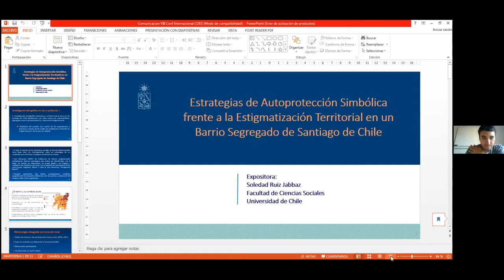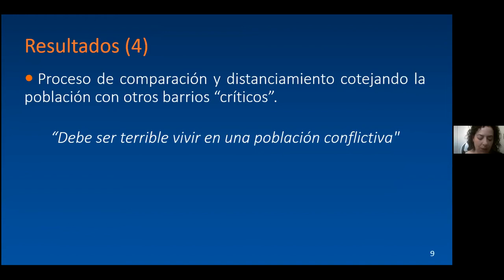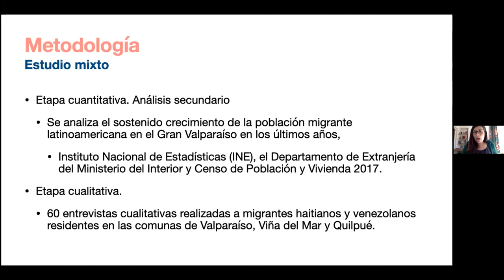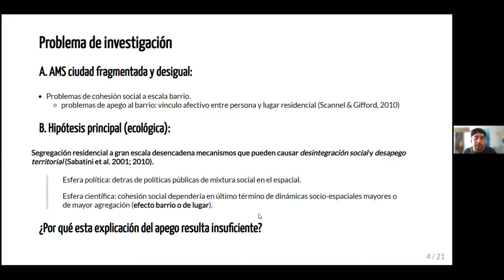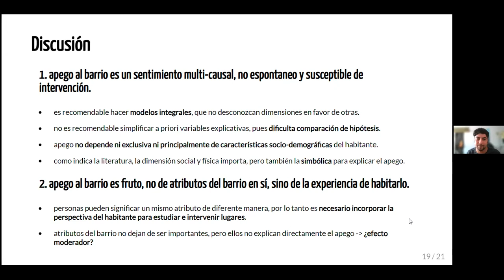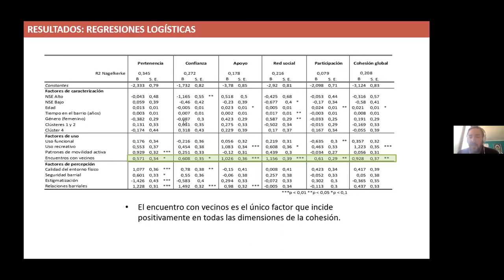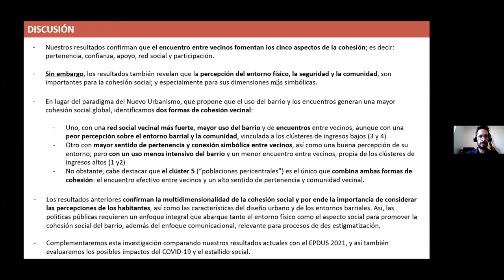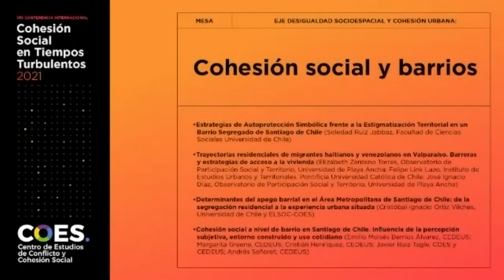"Mesa Cohesión social y barrios" - VIII Conferencia COES 2021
Mesa Cohesión social y barrios.
Eje Desigualdad socio-espacial y cohesión urbana.
Modera: Quentin Ramond.

Ponencias:
- Estrategias de Autoprotección Simbólica frente a la Estigmatización Territorial en un Barrio Segregado de Santiago de Chile (Soledad Ruiz Jabbaz, Facultad de Ciencias Sociales Universidad de Chile)
- Trayectorias residenciales de migrantes haitianos y venezolanos en Valparaíso. Barreras y estrategias de acceso a la vivienda (Elizabeth Zenteno Torres, Observatorio de Participación Social y Territorio, Universidad de Playa Ancha; Felipe Link Lazo, Instituto de Estudios Urbanos y Territoriales. Pontificia Universidad Católica de Chile; José Ignacio Díaz, Observatorio de Participación Social y Territorio, Universidad de Playa Ancha)
- Determinantes del apego barrial en el Área Metropolitana de Santiago de Chile: de la segregación residencial a la experiencia urbana situada (Cristóbal Ignacio Ortiz Vilches, Universidad de Chile y ELSOC-COES)
- Cohesión social a nivel de barrio en Santiago de Chile.